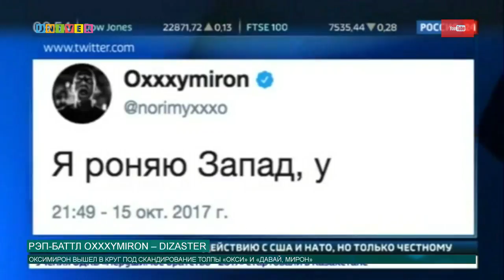Рэп-баттл OXXXYMIRON – DIZASTER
В ночь с 15 на 16 октября по московскому времени в Лос-Анджелесе прошел «главный рэп-баттл года», в котором российский рэпер Оксимирон выступил против американца Dizaster`а. Турнир World Domination, на котором прошел баттл, организует канадская площадка King of the Dot. Окcимирон стал первым русскоязычным исполнителем в истории площадки.